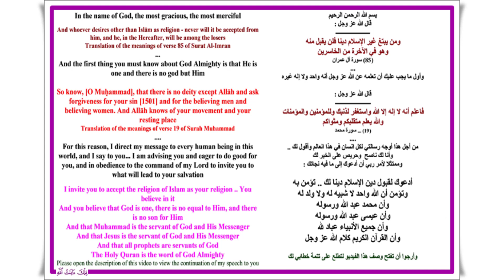Advice for every person ۞ نصيحة لكل إنسان ۞ Please see the video description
Advice for everyone:
God Almighty wanted me to remind you that the hereafter is the real life... There is no way to win it except by uniting God and believing in all His prophets and messengers...
He is the one who was not born and was not born

And that he sent his Messenger, Muhammad, may God’s prayers and peace be upon him, to be the last messenger of God to the world, and spread goodness and peace on his hands and make him a mercy for all the world

قال الله عز وجل :
God Almighty said :
ــــــــــــــــــ
وما أرسلناك إلا رحمة للعالمين (107) سورة الأنبياء
And We have not sent you, [O Muḥammad], except as a mercy to the worlds
Translation of the meanings of verse 107 of Surat Al-Anbiya

وقال الله عز وجل :
ــــــــــــــــــ
وبالحق أنزلناه وبالحق نزل وما أرسلناك إلا مبشرا ونذيرا (105) سورة الإسراء
And with the truth We have sent it [i.e., the Qur’ān] down, and with the truth it has descended. And We have not sent you, [O Muḥammad], except as a bringer of good tidings and a warner
Translation of the meanings of verse 105 of Surat Al-Isra

And that the religion with God is one religion, and it is the religion of Islam.. And that God will not accept from anyone in the Hereafter a religion other than the religion of Islam

God Almighty said: قال الله عز وجل :
ــــــــــــــــــــ
ومن يبتغ غير الإسلام دينا فلن يقبل منه وهو في الآخرة من الخاسرين (85) سورة آل عمران
And whoever desires other than Islām as religion - never will it be accepted from him, and he, in the Hereafter, will be among the losers
Translation of the meanings of verse 85 of Surat Al-Imran

And the first thing you must know about God Almighty is that He is one and there is no god but Him

ـــــــــــــــــــــــــــ
فاعلم أنه لا إله إلا الله واستغفر لذنبك وللمؤمنين والمؤمنات والله يعلم متقلبكم ومثواكم (19) ... سورة محمد
So know, [O Muḥammad], that there is no deity except Allāh and ask forgiveness for your sin [1501] and for the believing men and believing women. And Allāh knows of your movement and your resting place
Translation of the meanings of verse 19 of Surah Muhammad

For this reason, I direct my message to every human being in this world, and I say to you.. I am advising you and keen on what is good for you, and in compliance with the command of my Lord to call you to that which will lead to your salvation:

I invite you to accept the religion of Islam as a religion for you that you believe in
And you believe that God is one, there is no equal to Him, and there is no son for Him
And that Muhammad is the servant of God and His Messenger
And that Jesus is the servant of God and His Messenger
And that all prophets are servants of God
And the Holy Quran is the word of God
And to believe in everything that God has commanded you to believe in the religion of Islam, such as believing in the angels and all the books of God, and that God will resurrect people after their death on the Day of Resurrection.
And that the only way to win the afterlife is to believe in the religion of Islam and follow the Messenger of God, Muhammad, may God bless him and grant him peace
I remind you that God created this universe for you to worship
He is the one who takes care of you from your childhood and harnesses everything around you in this world for you to learn, research and know the truth

And God has made the truth in your hands now and made in your hands what informs you that God is one
God invites you to believe in Him as He wanted you to, and not associate anything with Him
And to respond to what makes you a survivor in this world and the hereafter

In the end, I want you to know that I am a mentor to you, and what I offer you now is your chance to enjoy eternal bliss
I ask God to open your heart to Islam and to grant you success in accepting the truth

God Almighty said :
ـــــــــــــــــــــــ
فمن يرد الله أن يهديه يشرح صدره للإسلام ومن يرد أن يضله يجعل صدره ضيقا حرجا كأنما يصعد في السماء كذلك يجعل الله الرجس على الذين لا يؤمنون (125)
وهذا صراط ربك مستقيما قد فصلنا الآيات لقوم يذكرون (126)
لهم دار السلام عند ربهم وهو وليهم بما كانوا يعملون (127) سورة الأنعام

(125) So whoever Allāh wants to guide - He expands his breast to [contain] Islām; and whoever He wants to send astray[342] - He makes his breast tight and constricted as though he were climbing into the sky. Thus does Allāh place defilement upon those who do not believe
(126) And this is the path of your Lord, [leading] straight. We have detailed the verses for a people who remember
(127) For them will be the Home of Peace [i.e., Paradise] with their Lord. And He will be their protecting friend because of what they used to do
Translating the meanings of verses from Surat Al-An'am

للاطلاع على وصف الفيديو باللغة العربية .. انظر وصف الفيديو التالي
For a description of the video in Arabic .. see the following video description